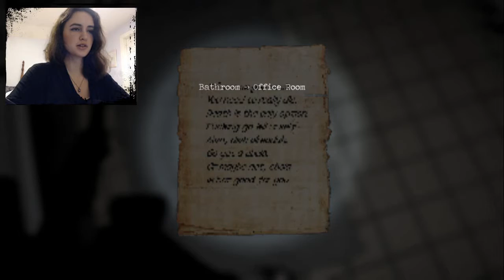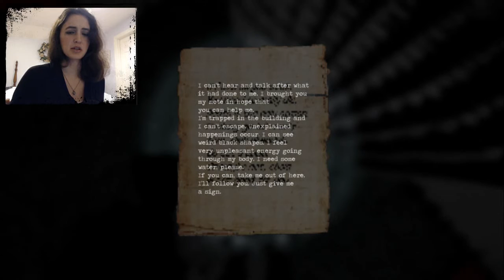WHAT IS THAT THING?! l Shadows 2 l Part 3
Back for another go at Shadows 2!

I venture out onto the next floor of what seems to be a never ending office. Will I successfully make it to the bottom? We'll find out~

Hey guys!
Whew its been a rough few weeks. I finally got my internship wrapped up and made it back home! Unfortunately, we are in the middle of trying to sell the house so I am very limited to where I can film and when. I only appear to be able to film after 12am and before 2am, so if I look a little tired in this one you may know why. I attempted to set up a Pokemon Go tip guide, but due to Camtasia refusing to open up my files for this, I have been unsuccessful in doing so. I will try again, but for now, let's finish up the Shadows 2 series!